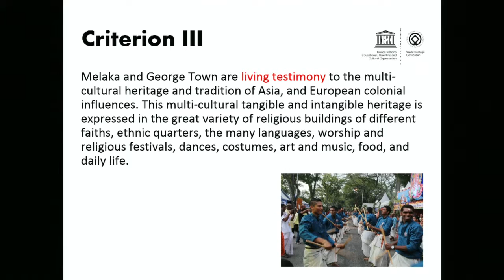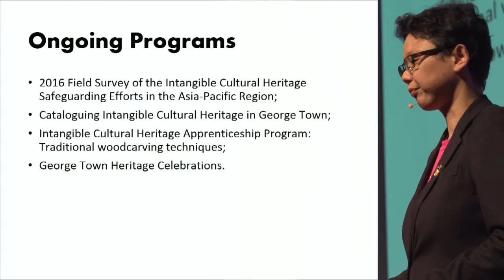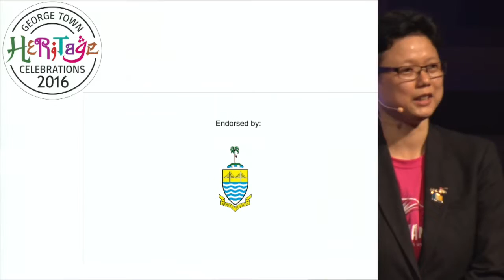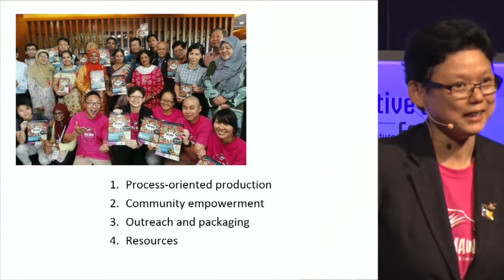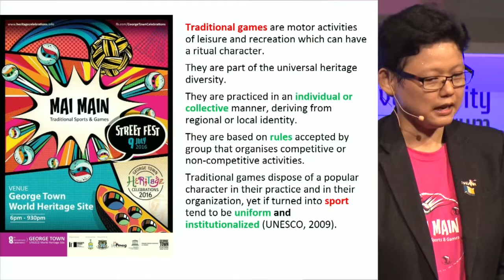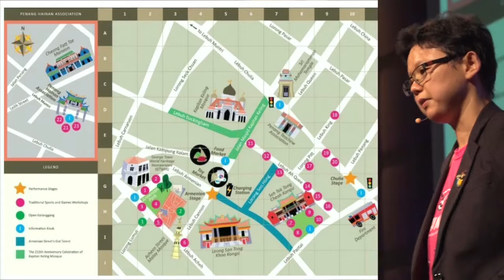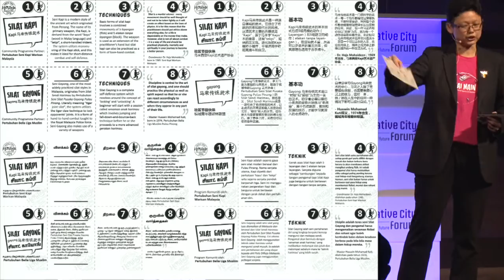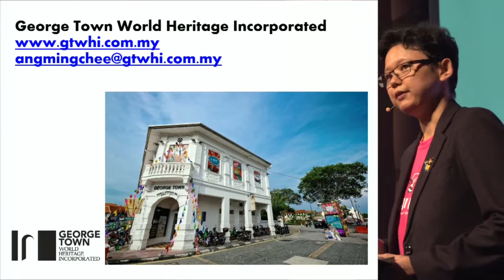【ICF2016】アン・ミン・チー - 「未来のアジアのライフスタイル～歴史、文化、環境からの発想～」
アン・ミン・チー
ジョージタウン世界遺産公社ゼネラル・マネージャー

アン・ミン・チーは2016年1月よりジョージタウン世界遺産公社のゼネラル・マネージャー職にある。マレーシア、シンガポール、タイ、台湾およびスウェーデンで14年間にわたり国際的な業務を経験したのち、公共政策分析と研究の専門家としてマレーシアのペナン州に復帰し、ペナン･インスティテュート（Penang Institute）がまとめたペナン･パラダイム（Penang Paradigm）プロジェクト（2013年）において、｢文化･芸術および遺産｣に関する項の草案を取り纏めている。プロジェクト立案とチーム運営で優れたリーダーシップを発揮し、コンフリクト管理と能力形成分野のトレーナーとしても広範な経験を有している。スウェーデンのウプサラ大学平和・紛争研究学部で国際研究の修士号を取得（2002年）、シンガポール国立大学では政治学の博士号を得ている（2011年）。タイ語を流暢に話し、スウェーデン語はジョークを言えるほどに使いこなす。シンガポールのYusof Ishak Institute東南アジア研究所から刊行された研究論文｢制度と社会動員：マレーシアにおける中国語教育運動史1951－2011年（Institutions and Social Mobilization: The Chinese Education Movement in Malaysia 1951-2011 ）」（2014年）をはじめ、著作は20冊以上を数える。その他の刊行物としては、パシフィック･アフェアーズ誌掲載の雑誌論文（2012年）、校訂本6冊、校訂本内の6章の執筆、研究論文22部、ペナン･マンスリー誌（Penang Monthly）に寄稿した巻頭特集記事、「ジョージタウン世界遺産の探求 － 現状と今後の課題（Deepening George Town’s Heritage: The Follow-Up and Challenges Ahead）」（2012年）などがある。